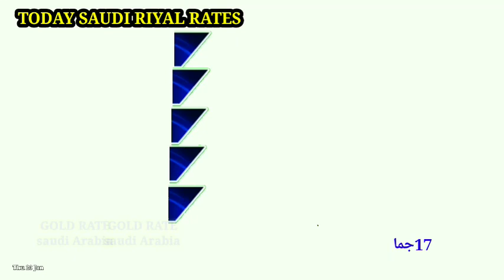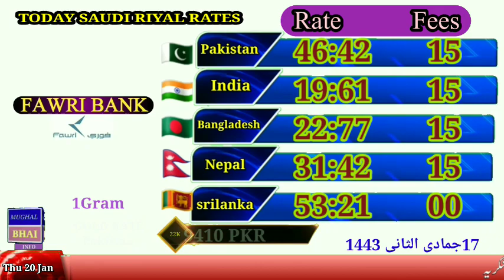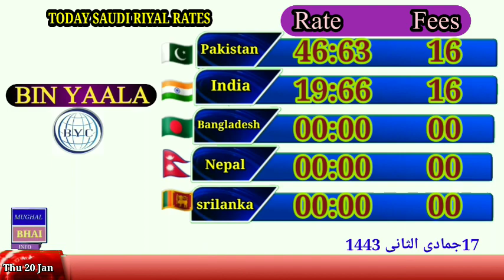Saudi riyal rate today|India Pakistan saudi arabia| 20 jan 2022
Money Grams rate today
Stc pay rate
Alinma Bank rate
Bin Yalla Bank rate

Riyal rate
Saudi riyal

Kuwait dinar today rate
Today omani riyal Indian currency

aaj ki video mein main aapko yah batane wala hae,